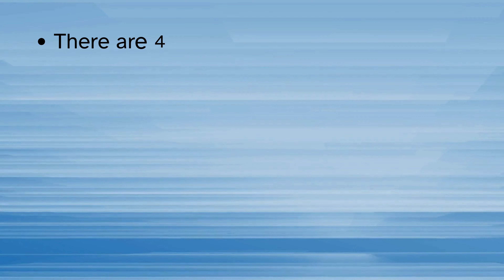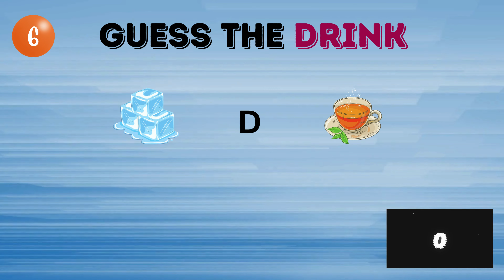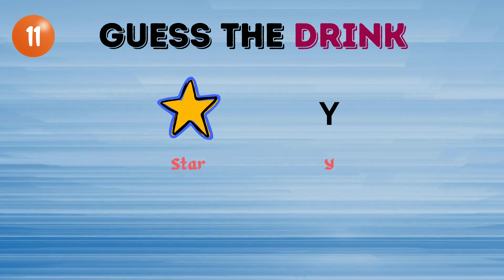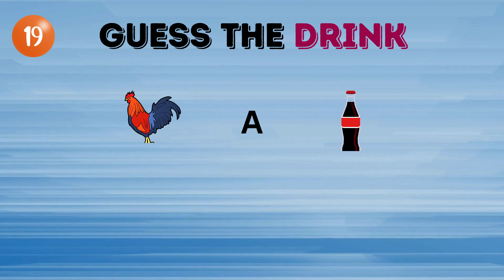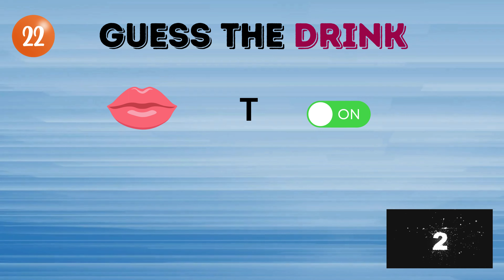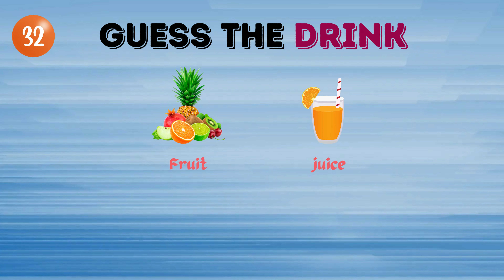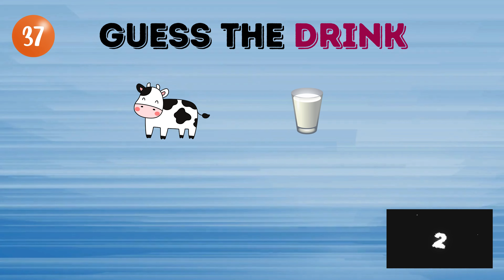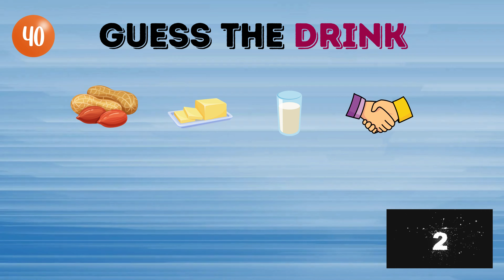Guess The DRINK By Emojis | Quiz | Food Edition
guess the drink by emojis. There are 40 questions and answer each question in 5 seconds. For each right answer carries 1 point and don't forget to leave your score in comment section. Good Luck!